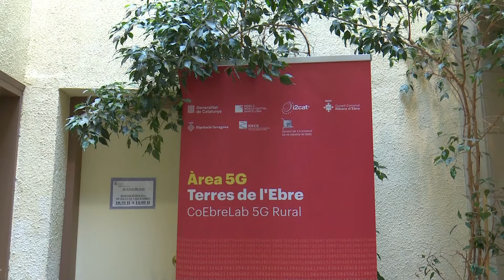Móra la Nova estrena el projecte dels comptadors 5G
Móra la Nova segueix apostant per la tecnologia i serà el primer municipi en comptar amb un projecte de comptadors intel·ligents 5G. Un projecte que esta emmarcat dintre la iniciativa Àrea 5G de Terres de l’Ebre i ha estat impulsat per Aigües de Catalunya, Ajuntament Móra la Nova i Telefónica.